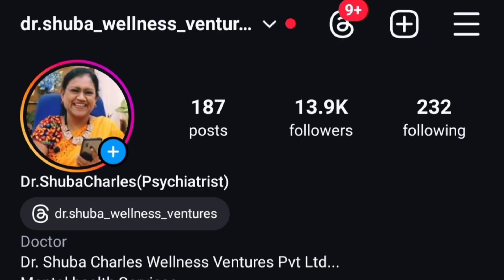இரத்தம் உடலின் உள் உறைவதை தடுக்கும் 'குறைந்த அளவு ஆஸ்பிரின் ' மாத்திரை..... தொடர்ந்து எடுக்கலாமா?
In this video Dr. Shuba Charles answers subscriber's questions.She explained in detail why Low dose aspirin tablets are prescribed and its disadvantages.